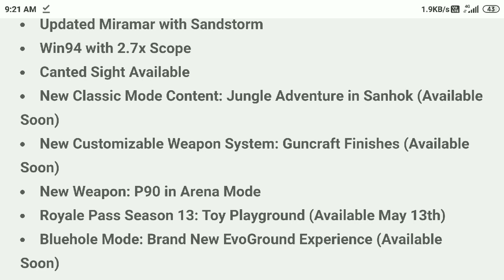pubg mobile 0.18.0 update first view in tamil